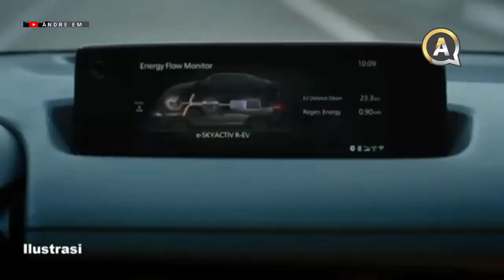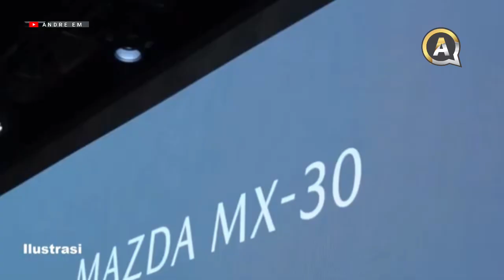Berita hari ini, Tesla Bangkrut..? 2 Brand Baru Bangun Mobil Listrik Di Indonesia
| Andre Em |
Konten dalam channel ini Mengulas berita terupdate negara Indonesia.